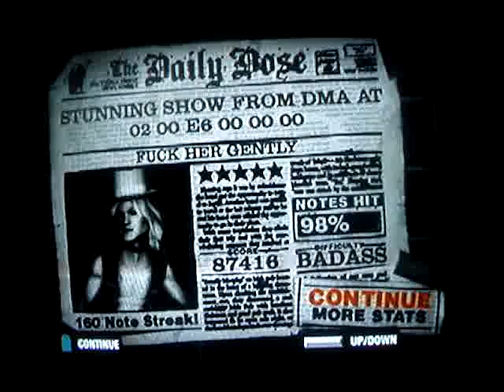Fuck Her Gently Custom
Shield your children away from this!

I end up singing along halfway through. it was difficult, though. The chart is badly out of sync and poorly made, but I did what I could do. Avid GH fans, who are familiar with the game's mechanics, will say "wtf" during two points of the song. It gets really weird...